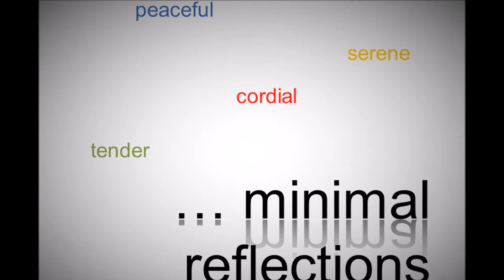Minimal reflection 1 - peaceful, harpsichord (Salvador Carbó)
peaceful, serene, cordial, tender … minimal reflections
harpsichord version of an original work for piano